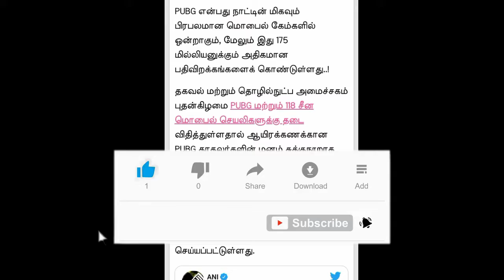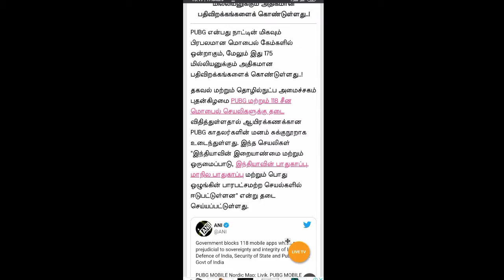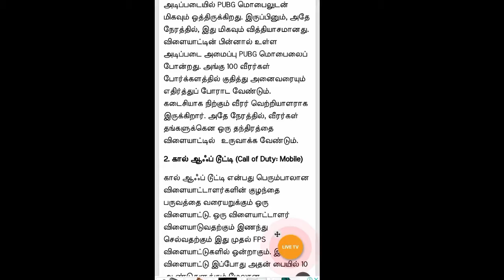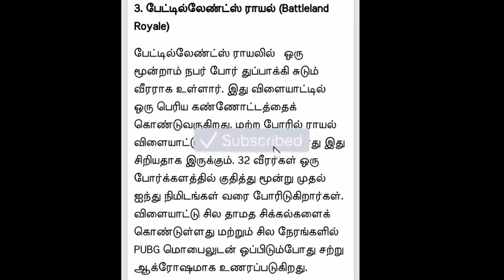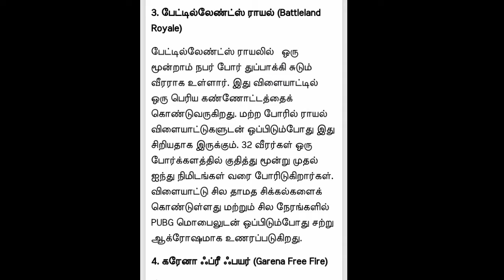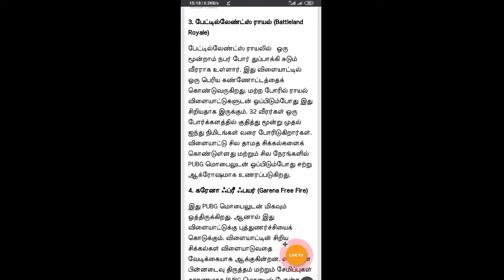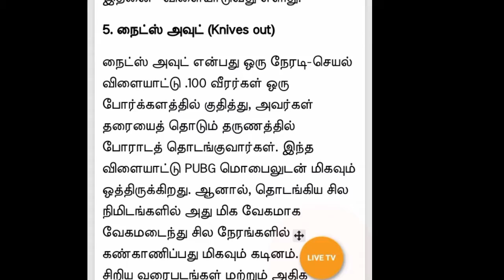Games Like Pubg Mobile Awesome 5 Games Explain In Tamil // Watch Me Watch Me 😍💎// Biggest Giveaway 💎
This Video About Games Like Pubg Mobile Awesome 5 Games Explain In Tamil // Watch Me Watch Me 😍💎// Biggest Giveaway 💎

When the legendary Call of Duty series finally decided to make its way to mobile phones it did it right. The game is supremely polished, ships with solid mechanics, PvP modes, and, of course, a 100-player battle royale mode. There’s more than enough content too including weapons, character unlocks, and more.

Fortnite

Fortnite is a bit different from the standard shooters you’ll find in this list. What sets it apart is a crafting element that lets you, well, build walls, weapons, and traps around you. You can even sync your console and PC data to bring over your preferred skins.

The only gripe? The game needs a pretty hefty smartphone to get the gameplay smooth, so mid-range phones might not cut it. Unfortunately, due to ongoing legal tussles, the game is no longer available on the Play Store. Check out our guide on how to install Fornite on your phone for more on how to get into the action.

Free Fire is another very popular mobile battle royale game that managed to hit 100 million peak daily users earlier this year. An excellent alternative to PUBG Mobile, the game offers up to 150 player combat and is tweaked for shorter bursts of gameplay up to 10 minutes in length.

The game is well polished and lets you create four-man squads including voice chat. Like PUBG Mobile, Free Fire also follows the freemium gameplay model.

Battle Royal

Battlelands Royale is a bit different in that it follows a top-down shooting style. It lets up to 32 players join in for short, 3-5 minute battles. The best part? There is very little wait time and no lobbies either. The perfect mobile battle royale game to play in short bursts.